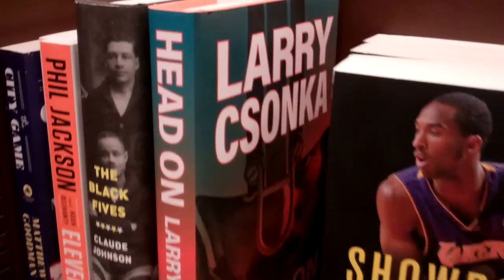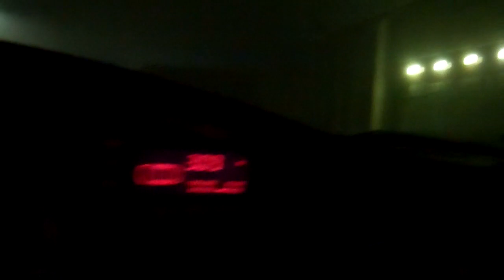Dec. 22, 2023 S&G head down to SF in fog; visit SSMS&T; S's 1st time to there!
Just a holly, jolly time--things work out!  Peace and quiet and laughs and good eats and great deals and dreams!